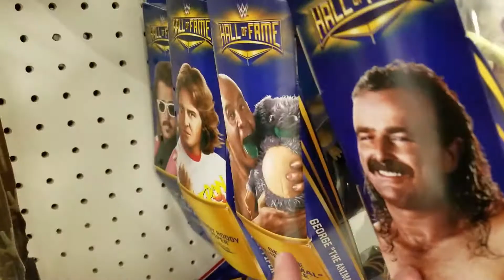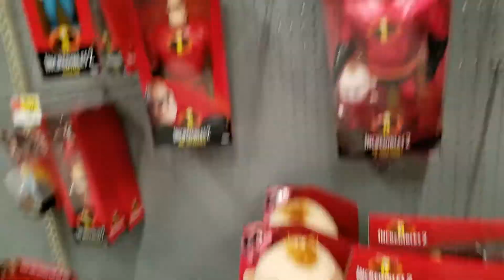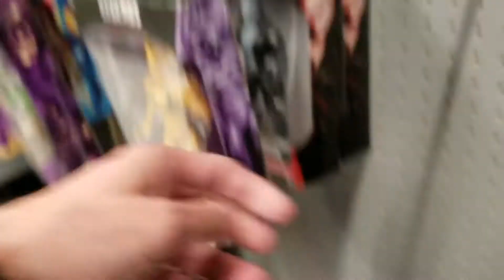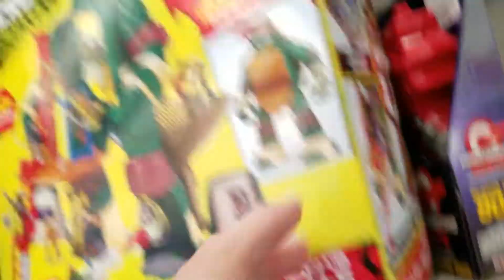This Week In Toy Hunting - Marvel Legends, Transformers, Mezco